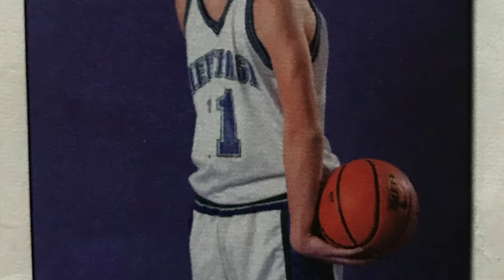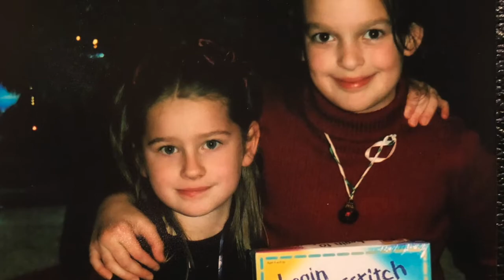Mark+Angel Photo Slideshow